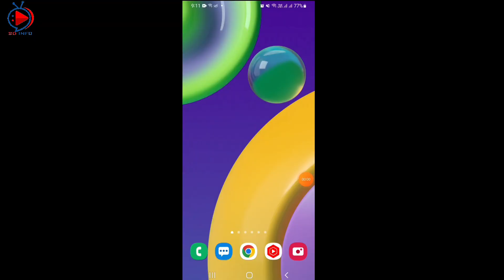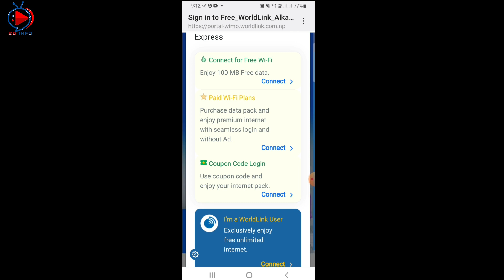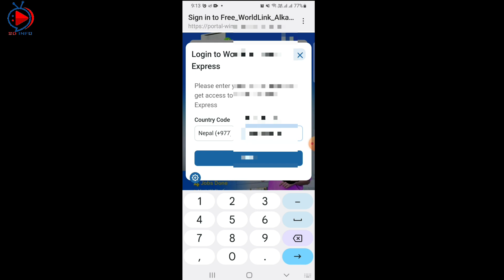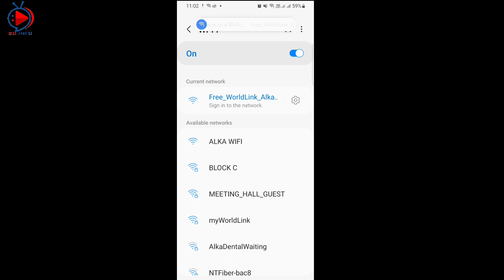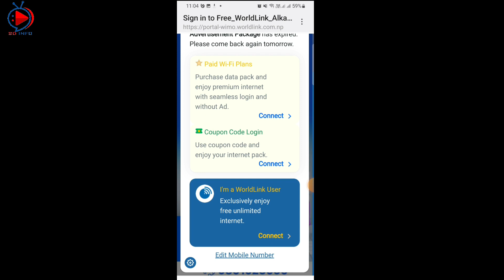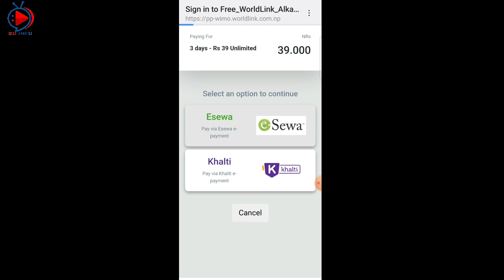How to use wordlink free wifi | How to connect worldlink free hotspot